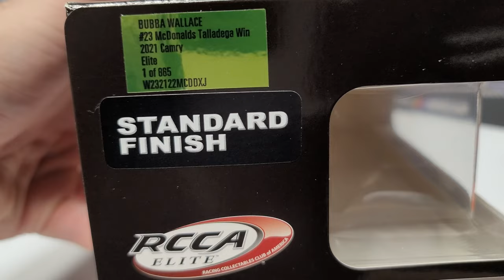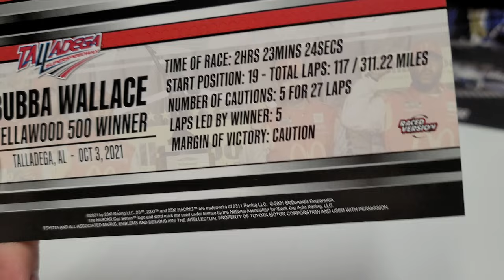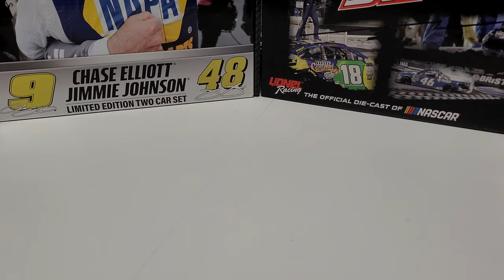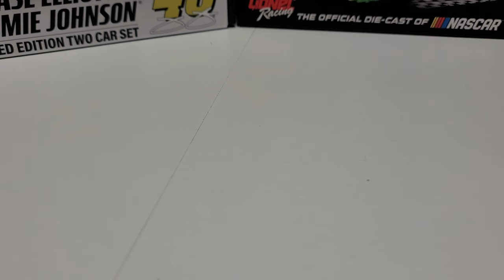Bubba Wallace 2021 Talladega Race Win 1/24 Elite Diecast Review